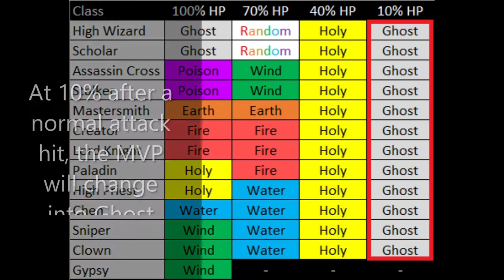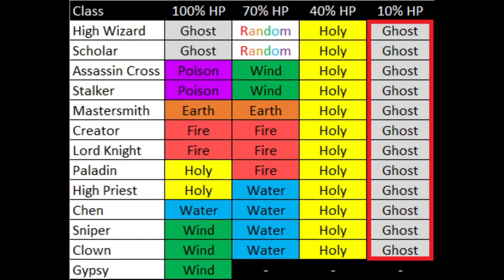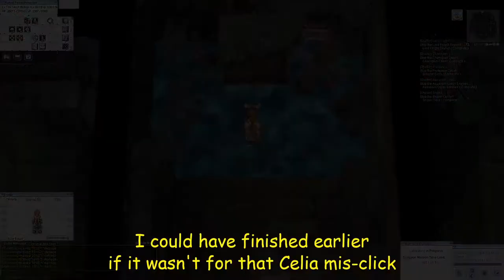[iRO Thor] Arch Bishop vs MVP Paladin Randel: A Cleric's Worst Match-up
Time to do something no one has done before! I think. An Arch Bishop facing against its worst match-up-- a Holy property and physical damage reflecting MVP-- Paladin Randel. It's already a given that I'll be using physical attacks to do some damage, but there's a piece of information that I can actually take advantage of (clue: it's in the timestamps). Anyway, enjoy watching and I hope that you'll learn something new.

2:25 Mob Sniping
19:28 AB vs Randel Round 1
22:39 Bio3/4 Element Change Table
24:34 First Adoramus
26:10 AB vs Randel Round 2
26:36 Clean-up operation
30:30 AB vs Randel Round 3
31:28 Final Adoramus